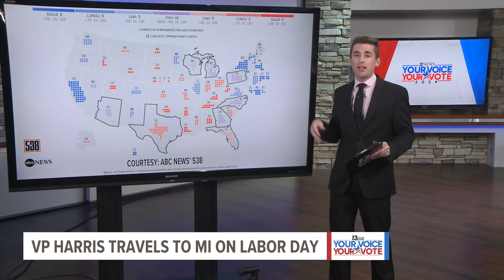Vice President Harris campaigns in Michigan on Labor Day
Harris campaigned in Detroit on Labor Day, Political Reporter Josh Alburtus spoke with Michigan GOP leaders.